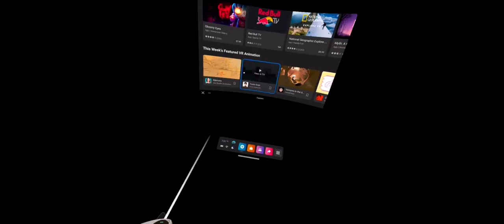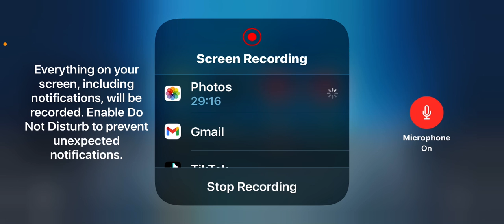This is a gorilla tag video (Oculus Quest 2)